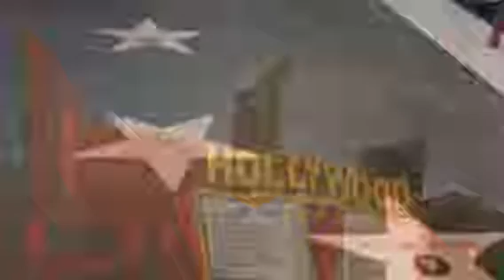Hollywood By Ella and Sophie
California video lesson by fourth-graders in Santa Barbara, California.